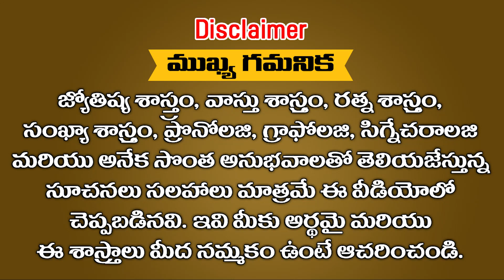నరగోష శత్రుభయం చెడుదృష్టి Black magic నుండి మన కుటుంబాన్ని రక్షించేది ఇదే ప్రయోజనాలు తెలుసుకోండి